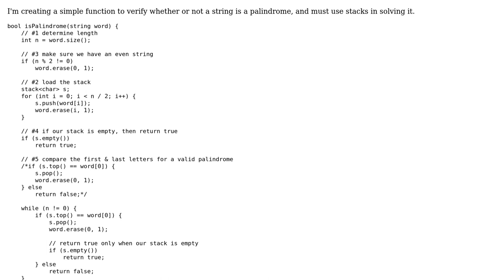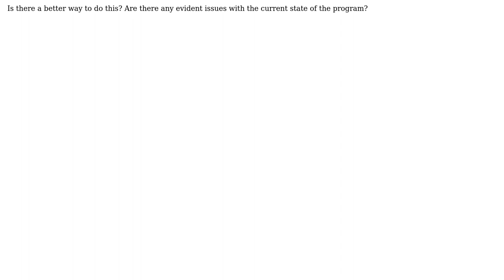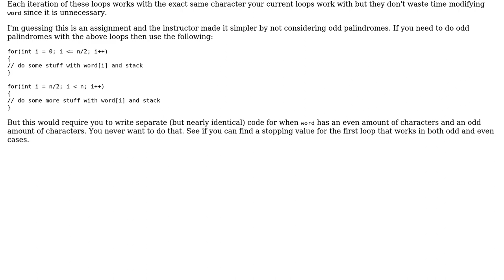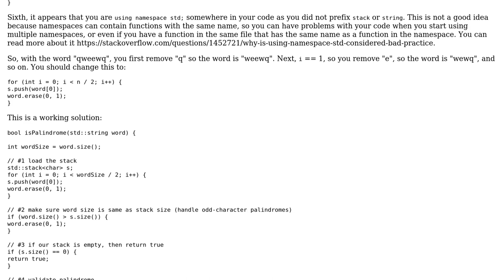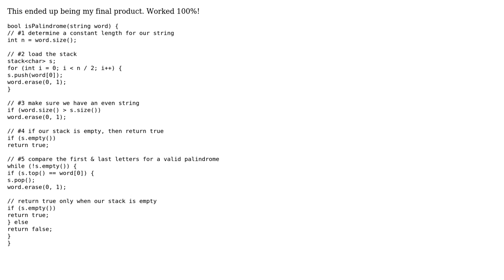Code Review: Palindromes with stacks (4 Solutions!!)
Code Review: Palindromes with stacks

With thanks & praise to God, and with thanks to the many people who have made this project possible! | Content (except music & images) licensed under CC BY-SA | Music | Images & others | With thanks to user twohundredping user T145 user Loufylouf user Jamal and the Stack Exchange Network Trademarks are property of their respective owners. You are responsible for your own actions.